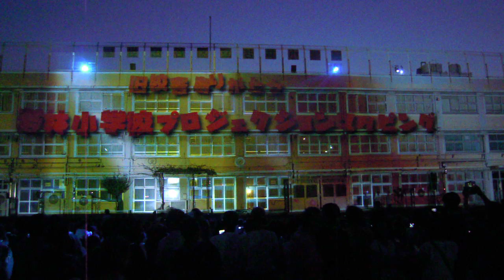若林小学校20190810プロジェクションマッピング 開始前の会場の様子DSCN8596